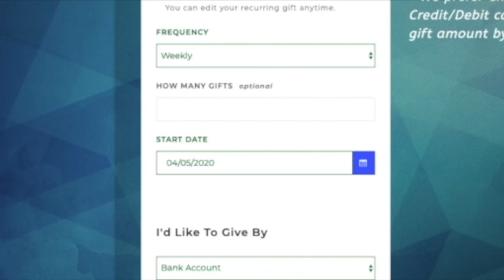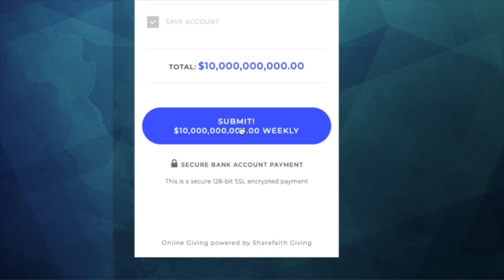Online Giving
Step by Step How to Give Online for Evangel Baptist Church